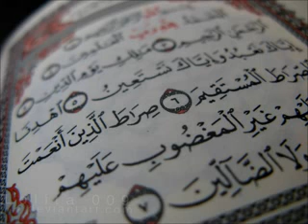سورة الطلاق برواية السوسي عن أبي عمرو عبدالرشيد صوفي